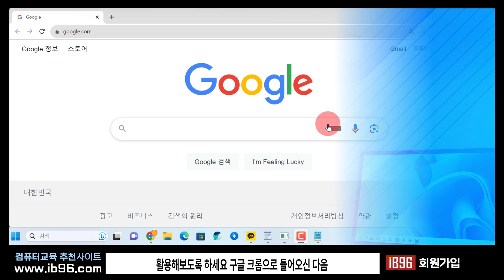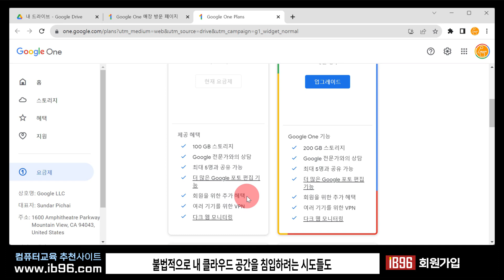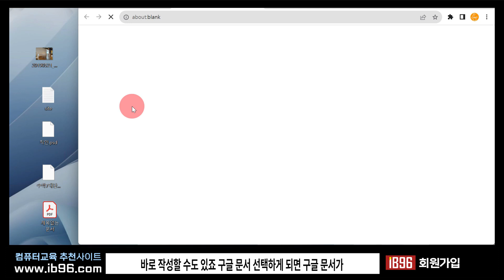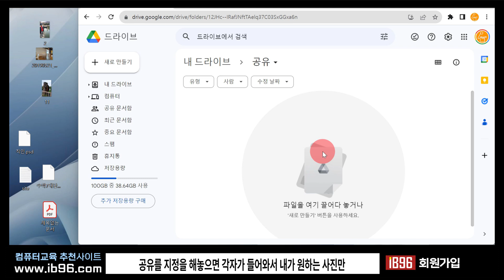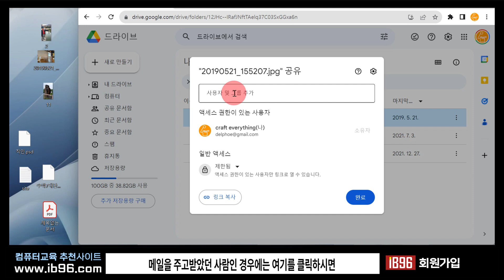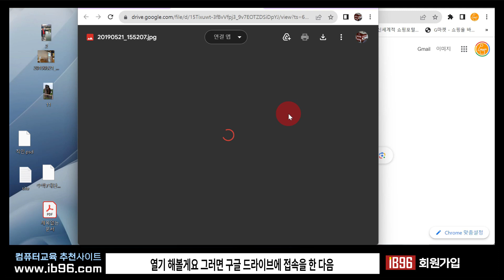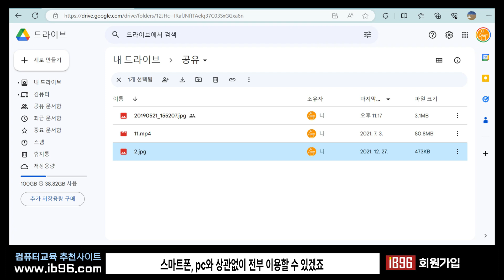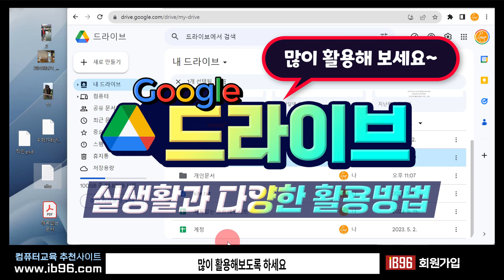컴퓨터 구글 드라이브 기능을 이용하는 방법을 배워두면 정말 편리합니다 How to use Google Drive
- 구글 드라이브 100% 활용방법
구글드라이브에 파일 올리기
구글드라이브에서 파일 내려 받기
구글문서로 구글드라이브에 문서파일 생성
구글드라이브에 폴더생성
구글드라이브내의 파일이동
파일 공유하기
파일 링크 공유

감사합니다